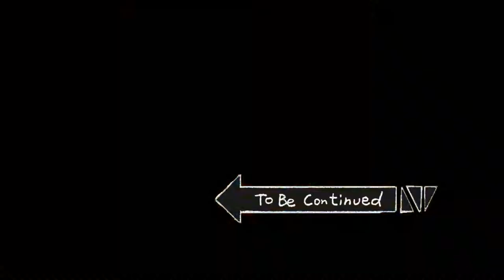Orisa has a Booty - Overwatch Gameplay Compilation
Stepping up the meme skills